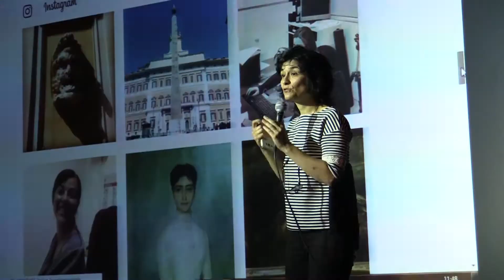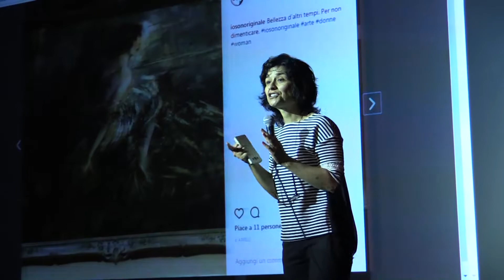Io sono originale, intervista ad Alessandra Coppola, CODICI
Presentazione del progetto IO SONO ORIGINALE
Nella giornata di giovedì 15 giugno, nell’ambito della settimana per la lotta alla contraffazione promossa dal Ministero dello Sviluppo economico, Direzione Generale Lotta alla Contraffazione – Ufficio Italiano Brevetti e Marchi , sono state presentate le attività svolte nell’ambito del progetto “Io sono originale”